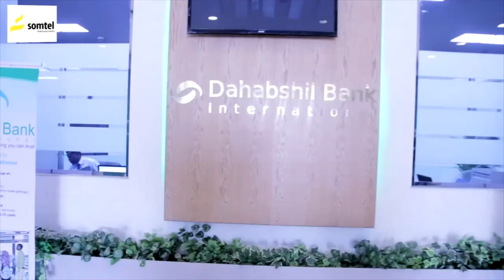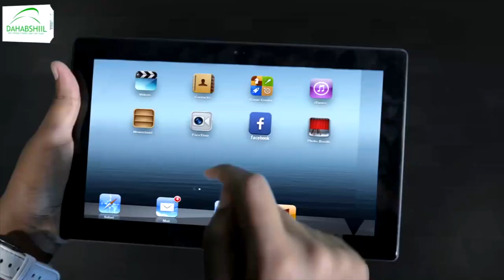Xisbiga Xoriyada iyo Sinanta deegaanka Somalida ayaa eedeymo culus usoo jeediyay xisbiga talada...